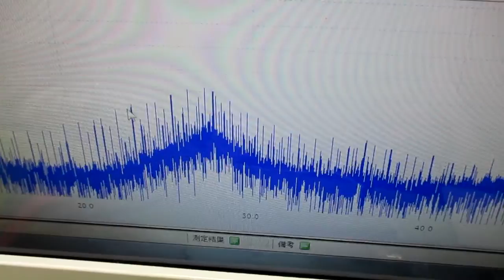超音波と表面弾性波（オリジナル超音波システムの開発技術） ultrasonic-labo